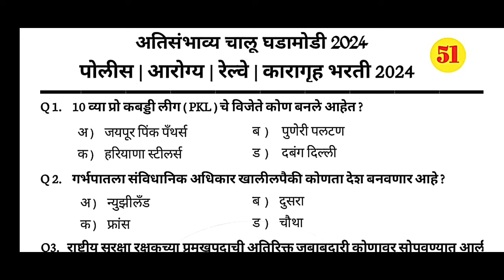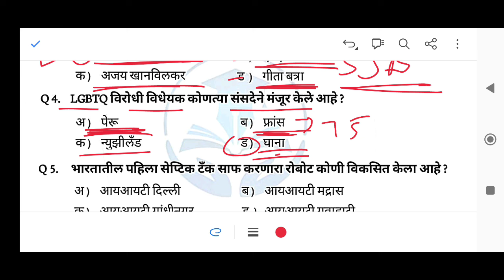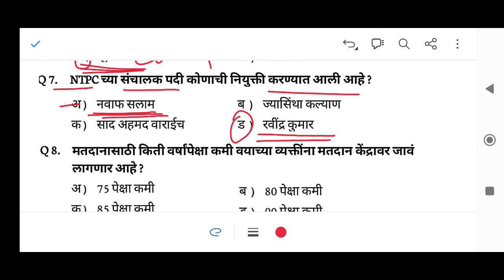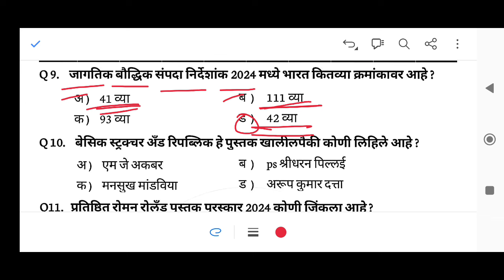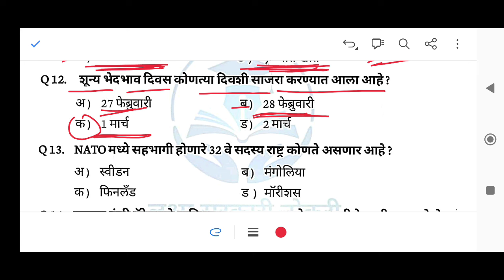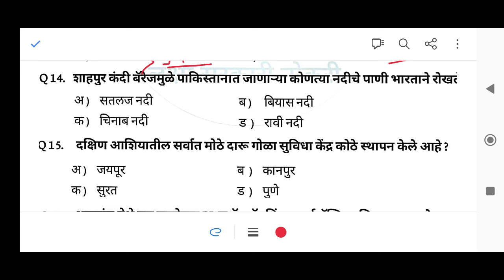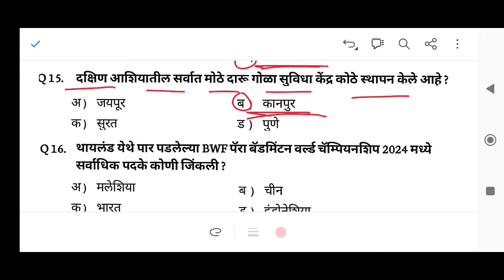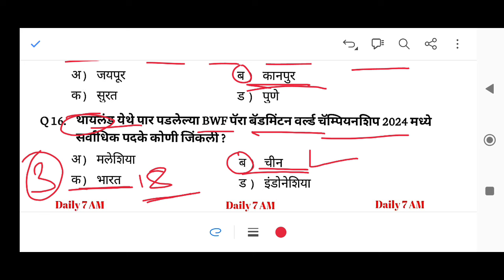महत्वाच्या चालू घडामोडी | Marathi Current Affairs 2024| top current | राजकारण